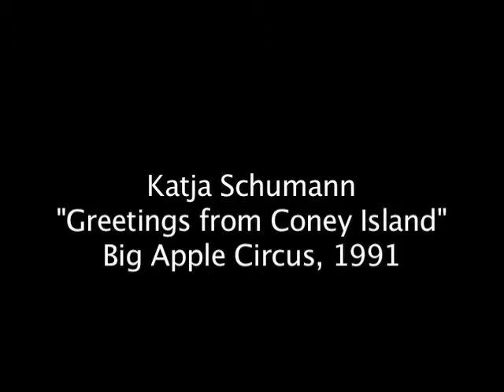Katja Schumann Living Carousel | 1991 BAC: Greetings from Coney Island